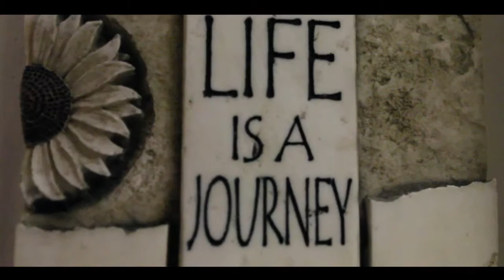The Grove - Short Documentary